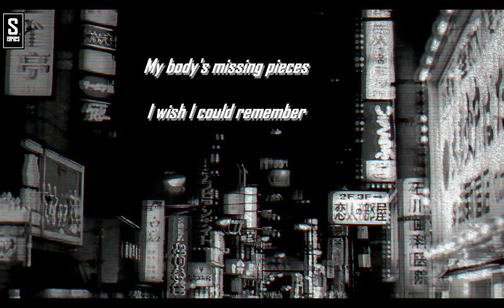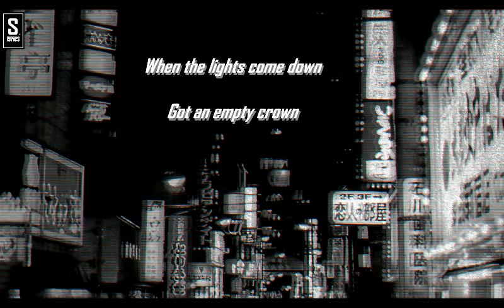YAS-Empty Crown (Lyrics)/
lyrics:

And I'm drowning in regret
When the lights come down
Got an empty crown

My body's missing pieces
Can't pull it all together
I wish I could remember